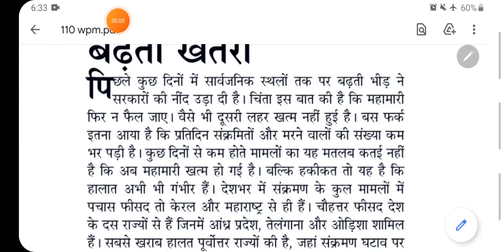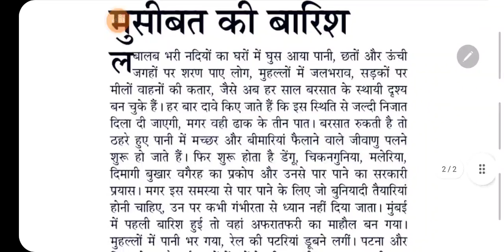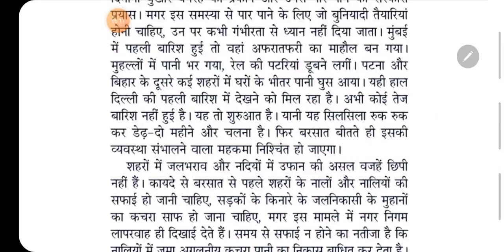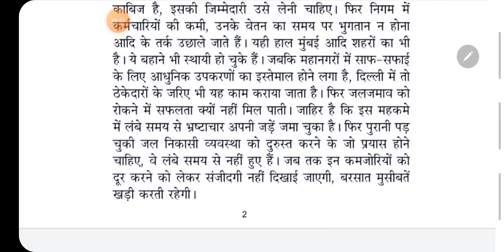110 WPM NEWSPAPER DICTATION / 110 WPM HINDI DICTATION / 110 wpm ssc steno dic